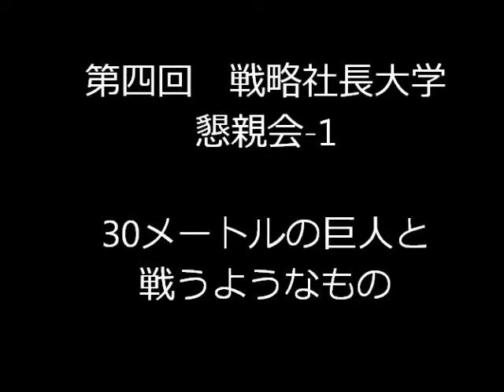30ｍの巨人と戦う 第四回 経営戦略大懇親会-1 ランチェスター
私、竹田陽一ランチェスターセミナー講演・集客東京No.1

ブログ　ドラッカー×ランチェスター＝最強の成功戦略で
　　　　（No.1経営戦略）で人生を変えませんか？

影ブログ　竹田陽一勉強会・ドラッカーランチェスター

Facebook　　　東京経営戦略大学　竹田ランチェスター東京

◆　！54名の部屋に57名をお集めたセミナー　一週間前で満席になりました！